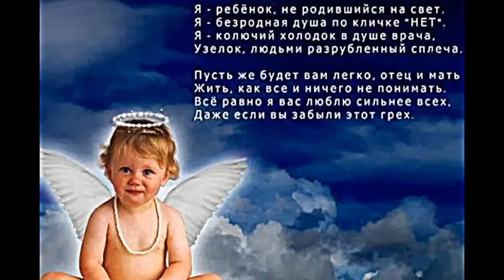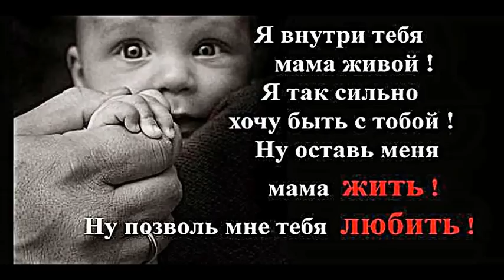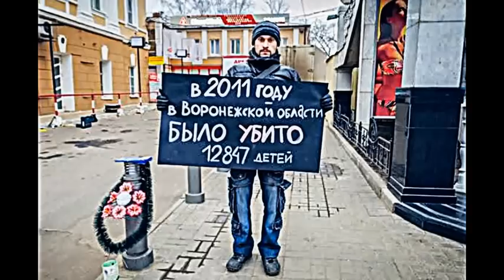Аборт и его последствия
В древности был народ который страдал подобным же грехом, это были Карфагеняне и они поэтому очень плохо кончили.
Детей приносили в жертву "богу" Молоху.
Когда человеку хотелось чтобы у него получше шел бизнес, или возникали жизненные трудности, то он шел и ложил своего ребенка на руки статуи Молоха. Жрецы постепенно разогревали статую из нутри до красна, до тех пока ребенок в жутких мучениях не умирал.
Тоже самое , но в значительно больших масштабах происходит и в современной России.

Чтобы не мешать бизнесу или карьере, если есть даже малейшие жизненные трудности, а иногда и просто так. Забеременевший родитель идет в абортарий, где "врач" без анестезии для ребенка поочередно на живую отрывает от чувствующего боль человека, сначала одну ногу, потом другую и т.д
Потом у ребенка через вакуумный отсосник (вакуум-кюретку) из еще живого и чувствующего боль ребенка отсасывают его внутренности, в результате расчленения и жуткой боли ребенок умирает, а его труп перерабатывается на омолаживающую косметику и таблетки со стволовыми клетками.
Этой косметикой в легкую пользуются русские женщины, а иногда и мужчины, потому что она весьма эффективна и доступна по цене.
Есть еще вид аборта когда в окружающую ребенка жидкость вводиться раствор едкой соли.
И получается эффект когда с уже сформировавшегося ребенка сдирается кожа.
От жутких конвульсий и боли ребенок умирает и извлекается из матки.
Но бывают случаи, что ребенок все таки выживает, тогда врач перерезает пуповину прекращая доступ кислорода и оставляет ребенка умирать от недостатка кислорода бросив в ведро.
Либо стукнув его головой о стол.
Есть еще множество видов абортов, и все они широко применяются русскими людьми по отношению к своим детям.
Сколько я не общался по этому поводу с людьми, все оправдывались типа
1.) Зачем нищету плодить
2.) Абортируемый младенец - не человек, а часть материнского тела
3.) Абортируемый младенец - не живой
4.) Абортируемый младенец - недочеловек ( в том смысле, что недоразвитый человек, а потому не человек и его можно убить)
5.) Абортируемый младенец ни чего не чувствует
и т.д
И при чем услышав доводы, что наука давно доказала, что ребенок тоже человек, что он не часть матери, что он все чувствует и даже пытается кричать.
Несмотря даже на тот факт, что недавно родился и выжил недоношенный ребенок которому было три месяца с момента зачатия.
Многие продолжают упорствовать и сопротивляться здравой логике и научным данным.

Так что подумайте хорошенько прежде чем приносить своего ребёнка в жертву, ради своей свободы и комфорта.